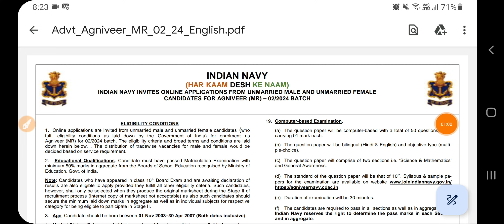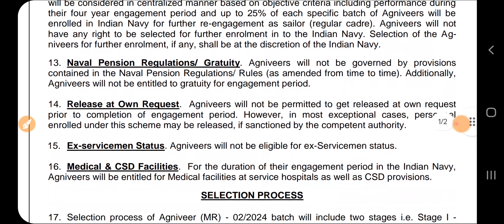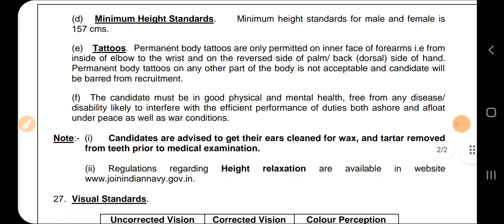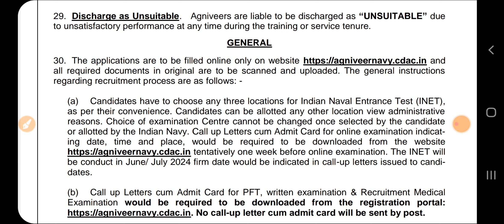Indian Navy New Recruitment 2024|iIndian Navy vacancy 2024|Sarkari Today job News|Govt Jobs May 2024